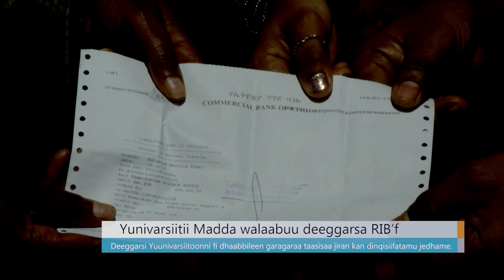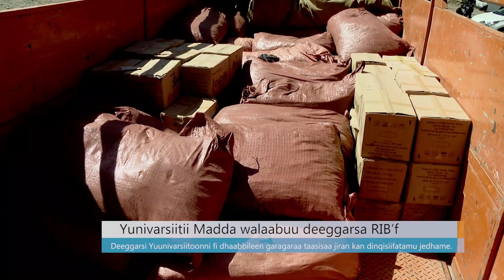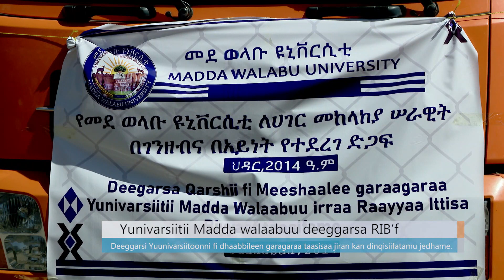Yunivarsiitii Madda walaabuu deeggarsa RIB’f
Arabic Facebook: تلفزيون والتا بالعربي Walta TV Arabic